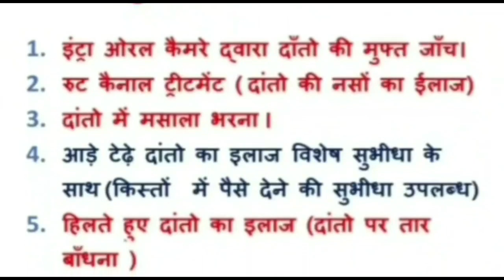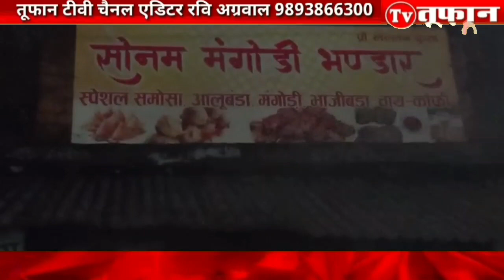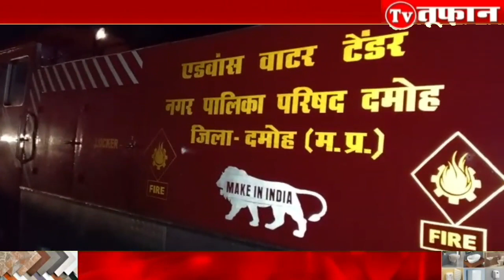damoh-कलेक्ट्रेट के सामने दुकान में लगी आग/ पुलिस की सक्रियता से जल्द पाया गया आग पर काबू